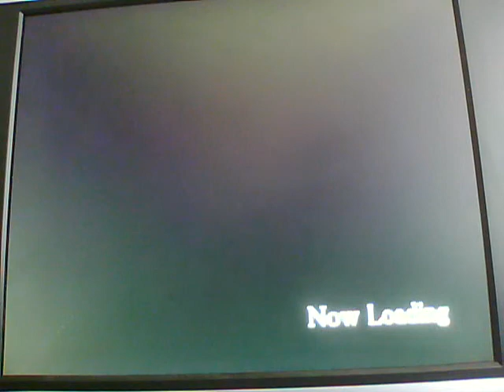Stella Deus -006- Catacombs floor 1-3 part 2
I finished up floor 2 and moved on to floor 3.  Enjoy!

Adara's shock bolt is pretty damn deadly lol. I also like the team attacks in the game lol. I did one with Gray and that healer guy I picked up from a quest.